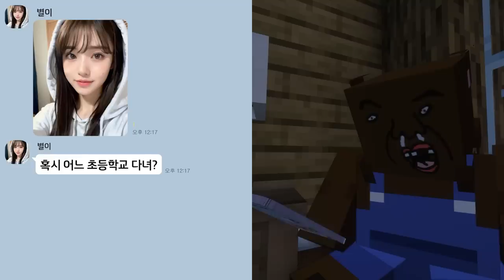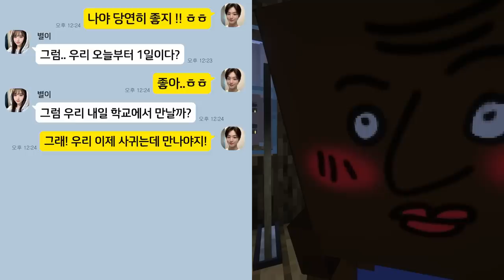채팅에서 존잘,존예 프사 믿으면 안 되는 이유. (마인크래프트)